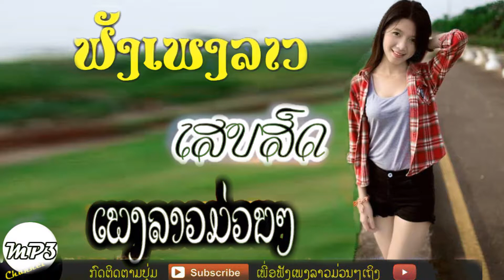Lao Music Song Love ❤✿เพลงลาวเสบสด-ເພງລາວເສບສົດ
laos song 2018,
 ຂໍຂອບໃຈກັບທຸກທ່ານ ທີ່ຄຼິກເຂົ້າເບິ່ງ ແລະ ຂໍຂອບໃຈອີກຖ້າທ່ານຊ່ວຍ ແຊລິ່ງເພງນີ້ ໄປໃຫ້ເພື່ອນຂອງທ່ານໄດ້ຮັບຊົມກັນຕື່ມ ເພື່ອເປັນ ກຳລັງໃຈ ໃຫ້ກັບທຸກຄົນທີ່ອາດຈະປ່ອຍວ່າງ ບາງສິ່ງບາງຢ່າງ ທີ່ເຮັດໃຫ້ເຮົາທູກອອກຈາກຊິວິດໄປໄດ້.